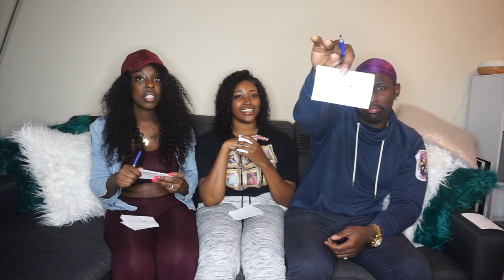WHO KNOWS ME BETTER? BESTFRIEND VS. BESTFRIEND (HILARIOUS)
So since I had two of my bestfriends together, I decided to test their knowledge and see which one of them knew me better lol Who do ya'll think won?  || BrionnaDonise

Follow Keev on IG: @Uniquekeev
Follow Allen on IG or Youtube: @Thelyin_King